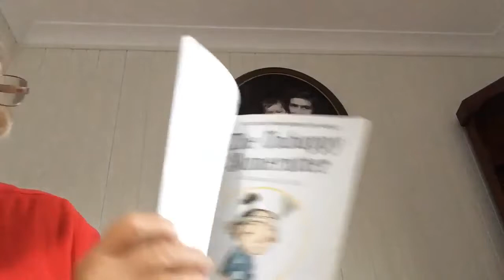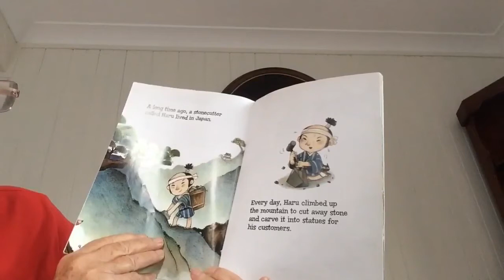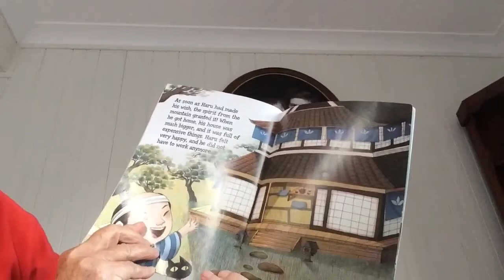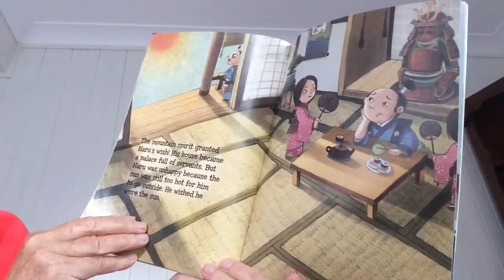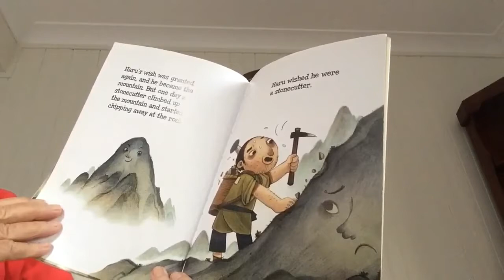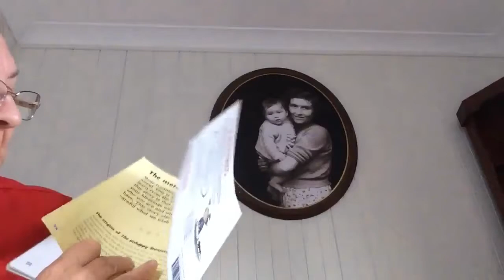The Unhappy Stonecutter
by Charlotte Guillain